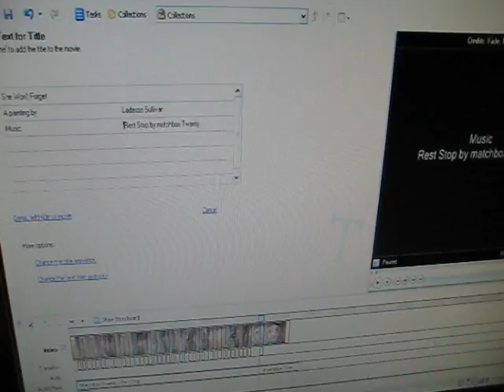She Wont Forget (slideshow) - Oil painting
(Watch In High Quality) Please read more info.

I apologize for this whack audio. YouTube made me switch the audio using their audioswap feature. The original song was "Rest Stop" by Matchbox Twenty
10"x10" Oil painting on Stretched Canvas
From The Wild Seed Collection
Video production and art by Ladessa Sullivan

Artist Notes: Unfortunately this was intended to be a speed painting video but my camera had a memory card error and deleted all of the footage.

...but all is not lost,
so I decided to put this slideshow together. Hope you Enjoy.

About The Painting: 'She Won't Forget' was created on October 29, 2008. It has now become one of my favorites. This painting is very personal in nature, but it's also a dedication to a friend of mine that was feeling the same way. The female figure in this painting is a visual representation of how I saw the both of us combined.

The title is self explainatory.

Visually, the black swirl looping the neck represents her arm and her hand, sheltering this black spot.

The black spot represents a melancholic feeling, event, or person that she is hanging onto. The other dots that are not being held, are all of the colorful moments, emotions, or people that she neglects to see when she is preoccupied with this painful black spot.